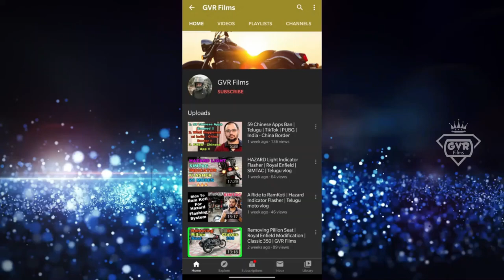నా సరికొత్త Moto-Vlogging Setup | Blue Armor Mount on the AXOR Apex Helmet | Telugu | GVR Films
My NEW Moto-Vlogging Setup.
Blue Armor Mount on the AXOR Apex Helmet.

Jai Hind ... !!!